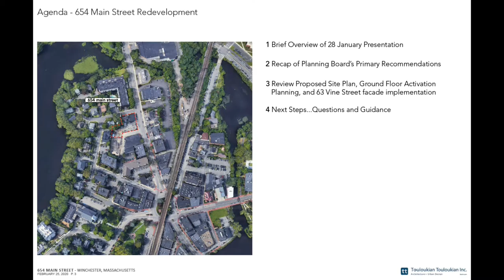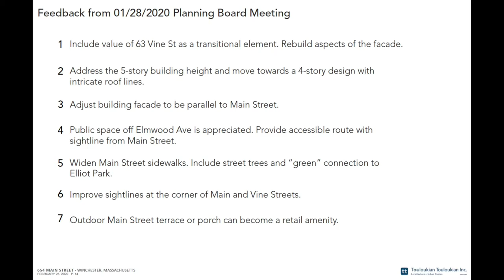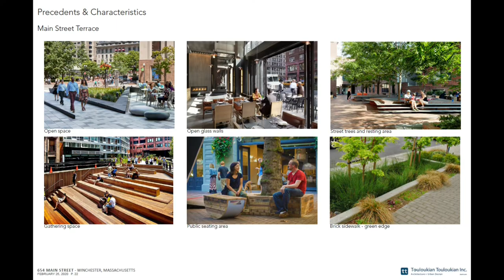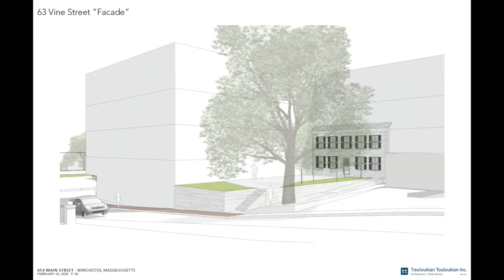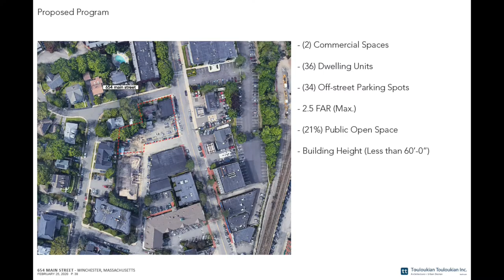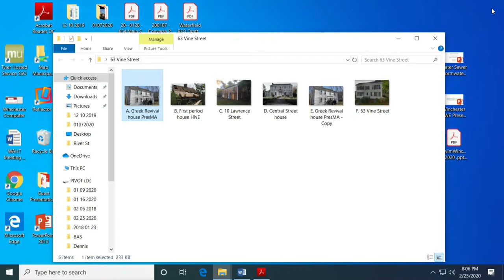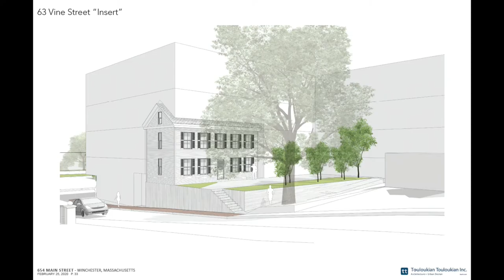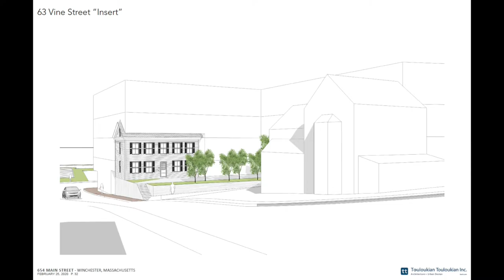Winchester Planning Board 02 25 20